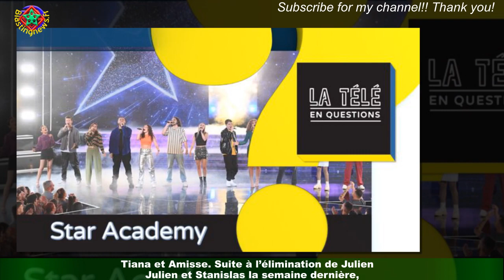Star Academy : qui sont les finalistes de cette dixième saison ?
Qui succèdera à Jenifer, Nolwenn Leroy, Elodie Frégé, Quentin Mosimann ou encore Grégory Lemarchal ? Il y a cinq semaines,les téléspectateurs découvraient le visage des 13 nouveaux élèves de la promotion 2022 : Ahcène,Anisha, Carla, Cenzo, Chris, Enola, Julien, Léa, Louis, Paola, Stanislas,